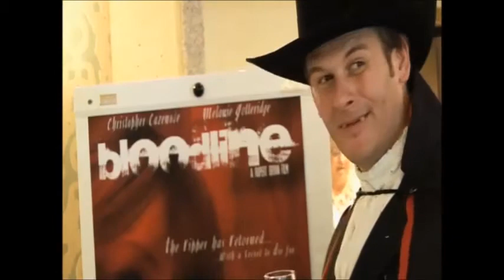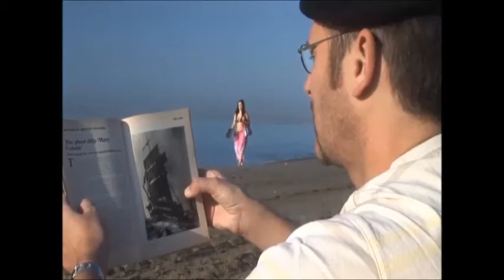JOHNNY WESTWOOD SHOWREEL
Johnny Westwood - Showreel - Actor